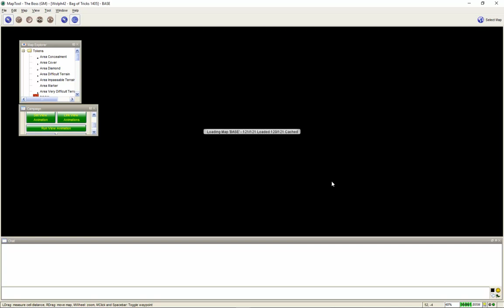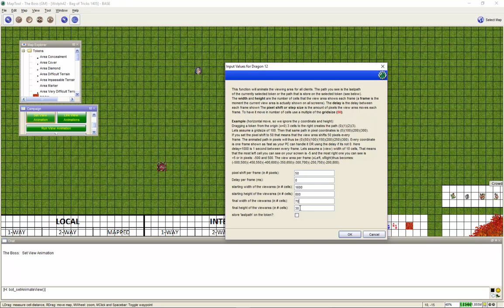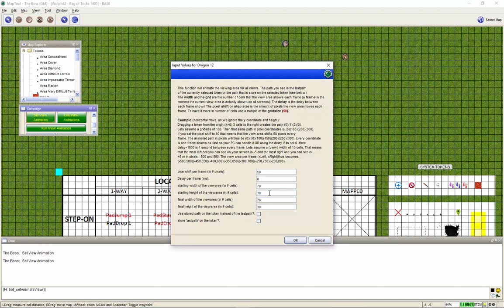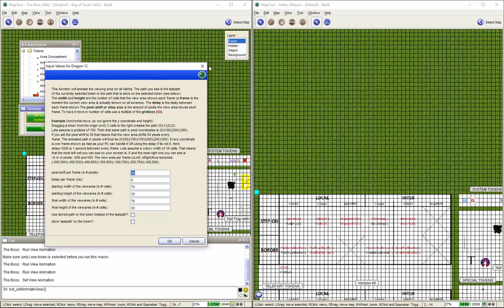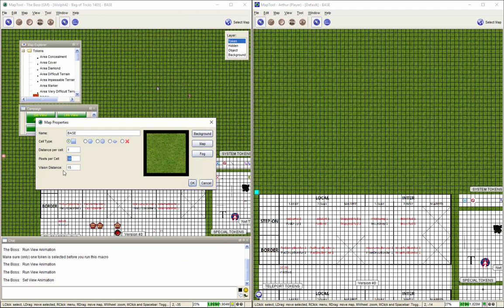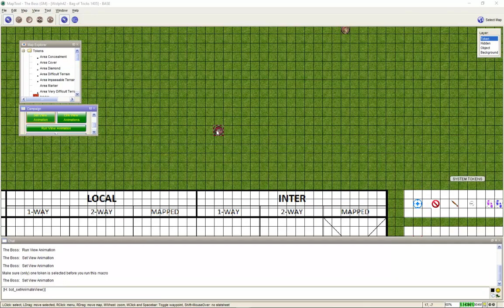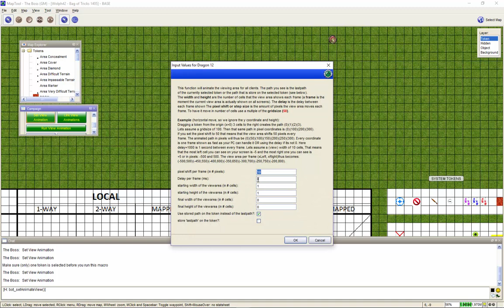View Area Animation Final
This tutorial show you how to setup a animation of viewing (panning over and zooming in and out) of a maptools map. The animation will be run independently on all clients. In this tutorial the panning goes a bit choppy but that was because I had two clients running and a high res video capture (which was a bit much).

In the vid I forgot to mention that both the individual and linked animations are stored on the tokens. To run them at a later time just select the token and hit the 'run view animation' macro.